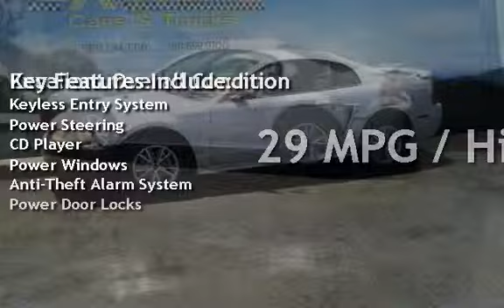2002 Ford Mustang for sale in REDLANDS, CA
AIR POWER STEERING PW PL TILT CRUISE AMFM CD ALLOYS ALL REASONABLE OFFERS ACCEPTED